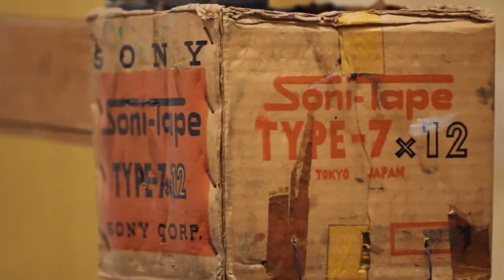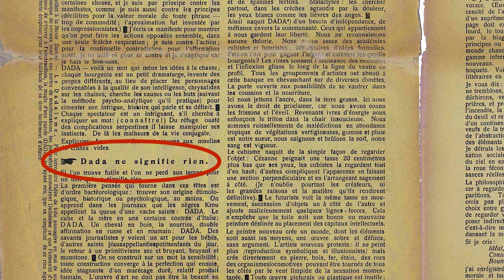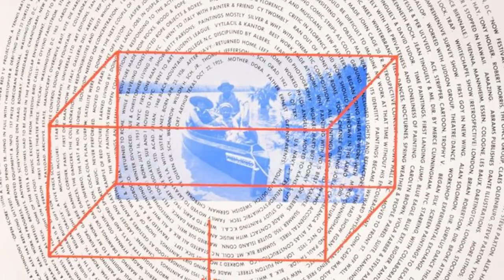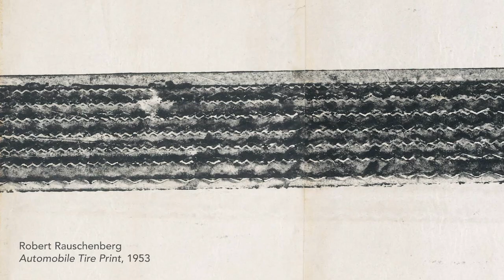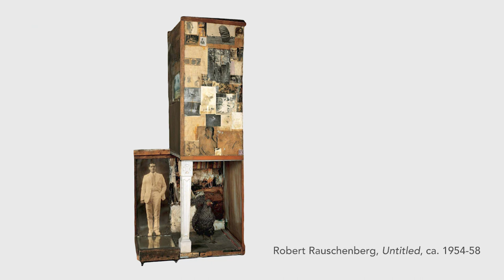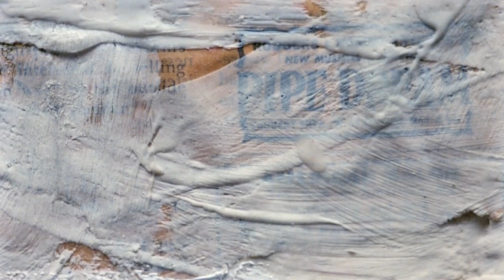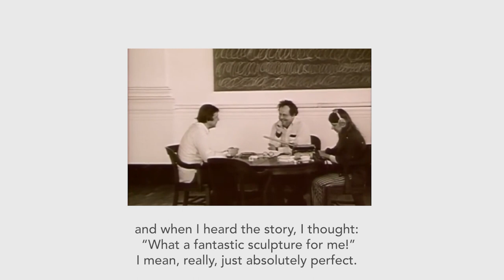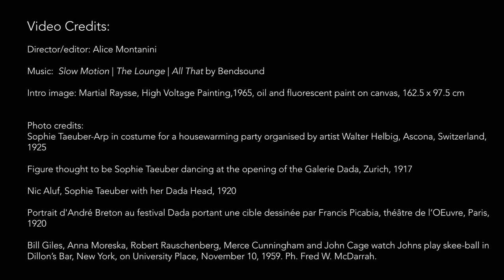NEO-DADA: Robert Rauschenberg e Jasper Johns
NEO-DADA | Video #5 Arte Contemporanea del secondo ‘900.
Una panoramica sulla diffusione del Neo-Dada, tendenza artistica d'avanguardia che si sviluppa negli Stati Uniti alla fine degli anni cinquanta attraverso l'opera di artisti quali John Cage, John Chamberlain, Merce Cunningham, Jasper Johns, Edward Kienholz e Robert Rauschenberg. In questo video presentiamo l'opera dei due protagonisti principali del movimento, Robert Rauschenberg e Jasper Johns, che pongono l'oggetto banale e quotidiano al centro della loro ricerca artistica, riprendendo alcuni elementi chiave del dadaismo storico, quali l'appropriazione, la decontestualizzazione e l'assemblaggio di materiali e di immagini e la contaminazione tra le diverse discipline artistiche.

Arte Contemporanea Oggi è un progetto a cura di Alice Montanini
Seguici anche sui nostri canali social: